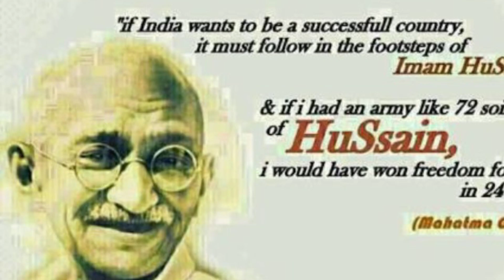DELHI SHAHIN BAGH ILEGAL FAIRING NRC CAB CAA NPR PROTEST Jan 30, 2020